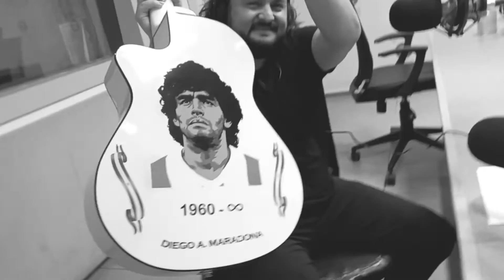La pelota no se mancha/ Yuyo Gonzalo en Radio la Red / cancion a maradona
Yuyo Records producciones
san miguel bs.as argentina 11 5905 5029